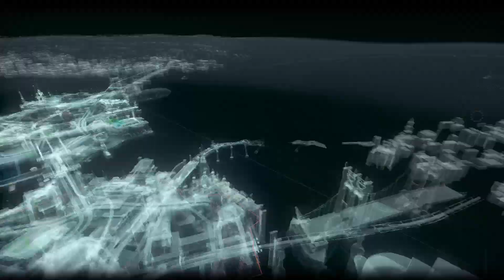BATMAN RETURN TO ARKHAM (Arkham Knight) PS4 PLAYTHROUGH WALKTHROUGH | PART 10 | FOUNDERS ISLAND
Batman: Arkham Knight full Walkthrough/Playthrough for Part 10, Gameplay and commentary for the 10th part of Batman: Arkham Asylum single Player Story Campaign for the PlayStation 4.

My full Playthrough/Walkthrough for Batman: Arkham Knight will include my personal Commentary, Reaction, Review, Batman, Joker, Harley Quinn, Commissioner Gordon, Scarecrow, Arkham Knight, Cinematics, Cut Scenes, Soundtrack, OST, Playstation 4 Gameplay, Single Player and more until the whole story is finished

Batman: Arkham Knight is a 2015 action-adventure game developed by Rocksteady studios and published by Warner Bros. Interactive Entertainment. Based on the DC Comics superhero Batman, it is the successor to the 2013 video game Batman: Arkham Origins, a direct sequel to Batman: Arkham City (2011) and the fourth main installment in the Batman: Arkham series. Written by Sefton Hill, Ian Ball and Martin Lancaster, Arkham Knight is inspired by the long-running comic book mythos. Set nine months after the events of Arkham City, the game's main storyline follows Batman as he confronts Scarecrow, who has launched an attack on Gotham City and caused a citywide evacuation. Scarecrow, with the help of the mysterious Arkham Knight, plots to unite all of Gotham's criminals in an attempt to finally destroy Batman.